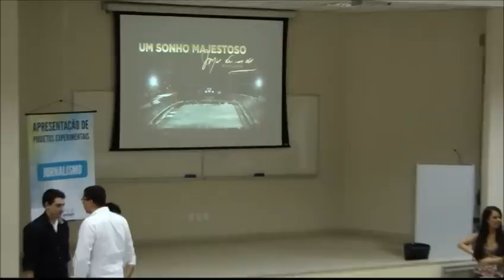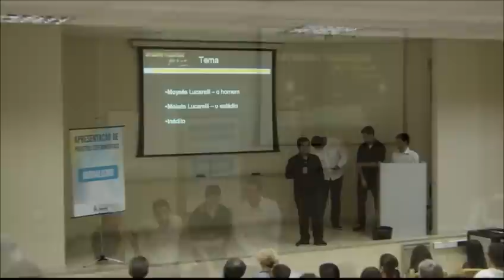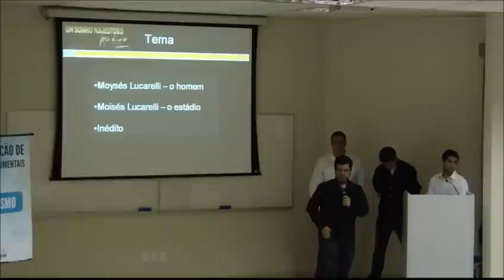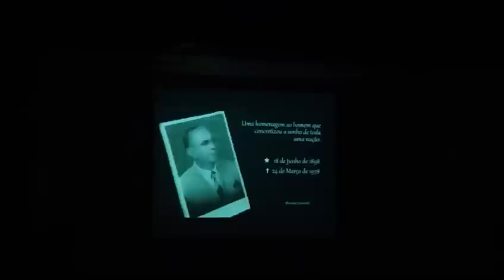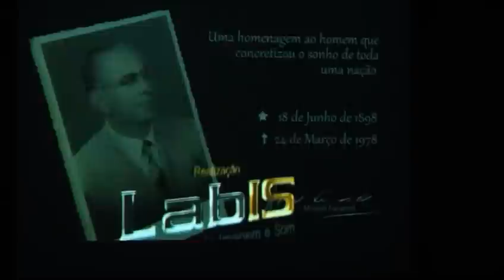Apresentação - Documentário - Moysés Lucarelli: Um sonho Majestoso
Breve em DVD!

Produção: Antônio Henrique Brazão, Bruno Moreira, Gabriel Castro e Henrique Bighetti.

O videodocumentário apresenta a história de Moysés Lucarelli, o homem que comandou milhares de torcedores apaixonados na construção do estádio da Associação Atlética Ponte Preta, considerado, na época, o terceiro maior estádio do país.

As memórias de familiares e depoimentos de pessoas que estudaram a história do time são as bases do videodocumentário.